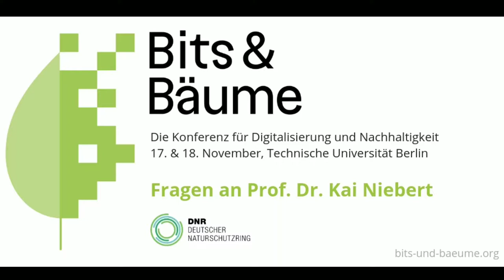Bits & Bäume 2018: Kai Niebert vom Deutschen Naturschutzring (DNR)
Interview mit Kai Niebert vom Deutschen Naturschutzring (DNR) anlässlich der Bits & Bäume-Konferenz am 17. und 18. November 2018 in Berlin